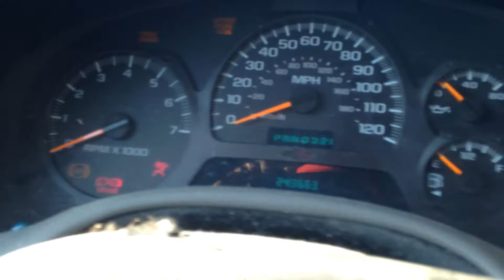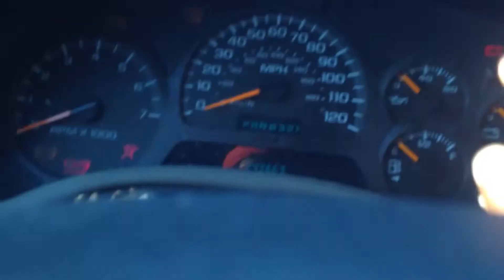LOVE YOURSELF!!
Thanks for taking this journey with me I hope you enjoy it!